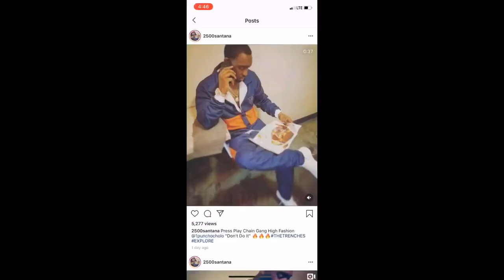Georgia Inmate Creates Clothing Line Behind Bars!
An inmate in a Georgia prison creates his own clothing line! Using materials that are issued by the prison, this young man turned a huge negative into a positive!

Send Me Mail!
171 W. Columbia Ave.
Box 3
Lyons, GA 30436